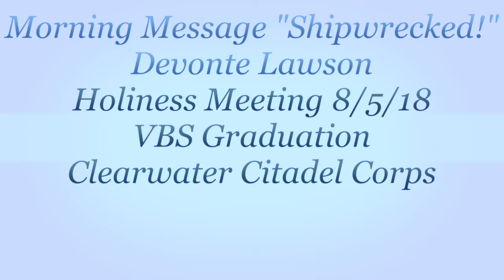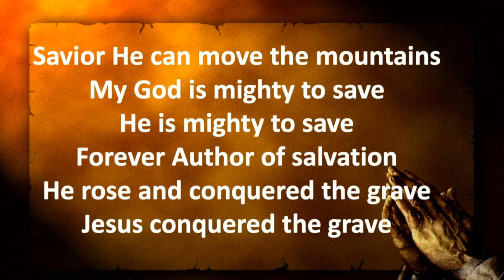Morning Message "Shipwrecked!"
Devonte Lawson, Christian Ed Director, brings the morning message "Shipwrecked!" and David Rowland provides the reflection music "Mighty to Save" during The Salvation Army Clearwater Citadel Corps Holiness Meeting on 8/5/18 (VBS Graduation Service).